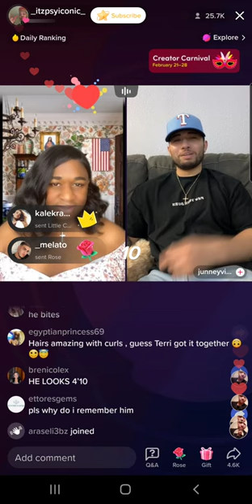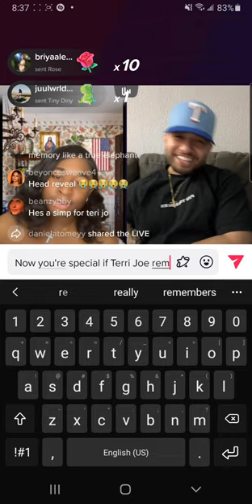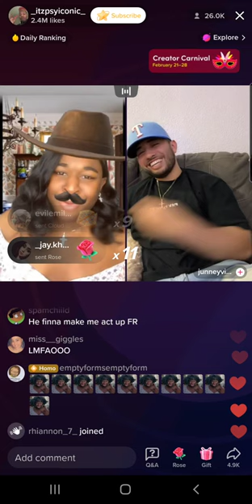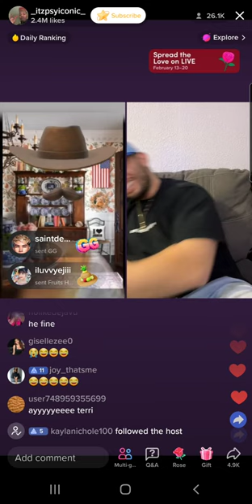Terri Joe (2/21/23) Part 5